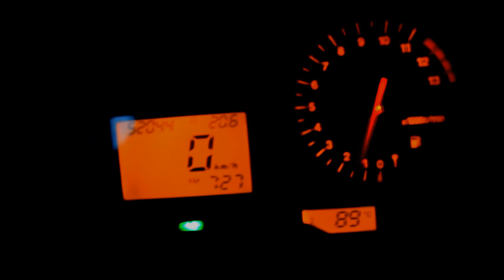Honda CBR 929 RR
Honda CBR 929 RR, r.v. 2002, najeto 52 tkm, serviska, laděný výfuk, mini karbon blinkry, padací protektory, nyní po velkém servisu za 17000 Kč, nová řetězovka, svíčky, rozvody, napínak, přední desky, STK 6/2016, pravidelný servis, koupeno v ČR, velmi zachovalý faroš. Inzerát najdete zde